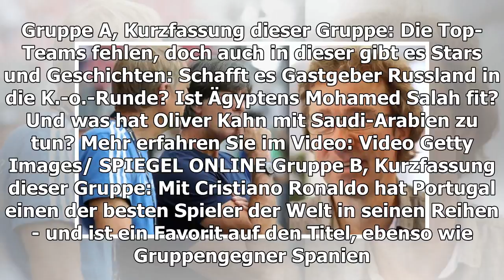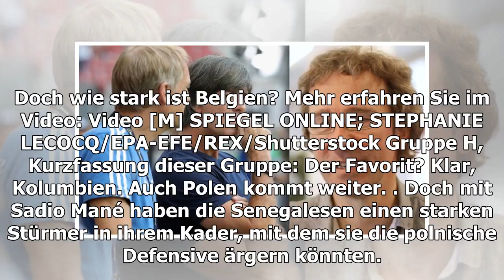WM 2018: Alle vorbereitenden Gruppen in der Videoanalyse